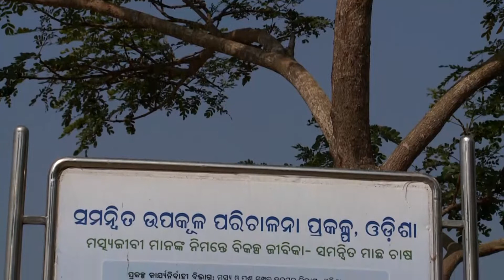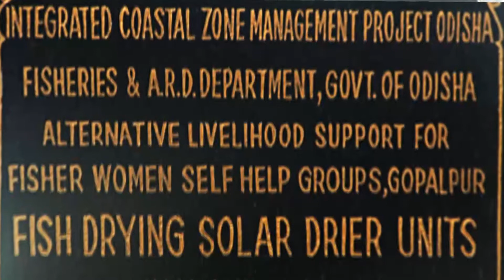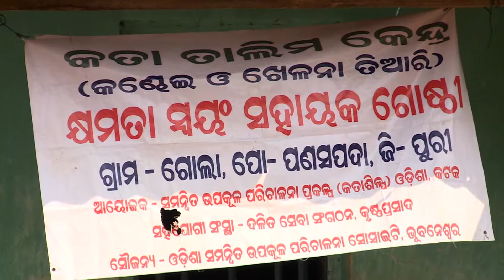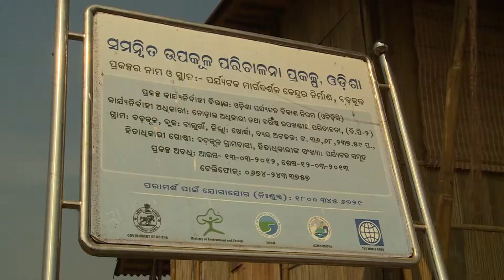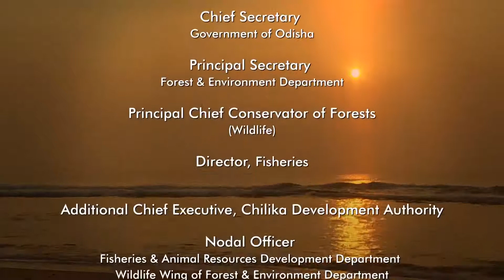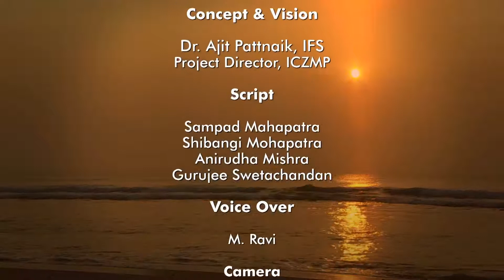SECURING LIVELIHOOD - A DIGNIFIED SOLUTION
Documentary by ICZMP